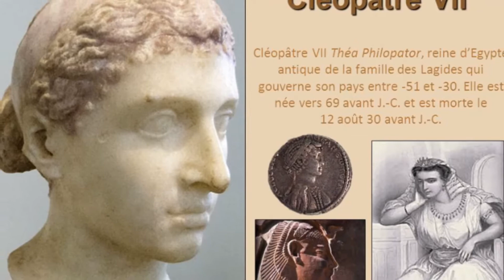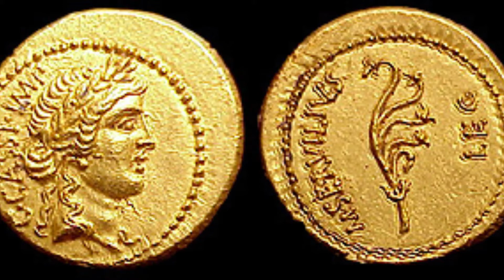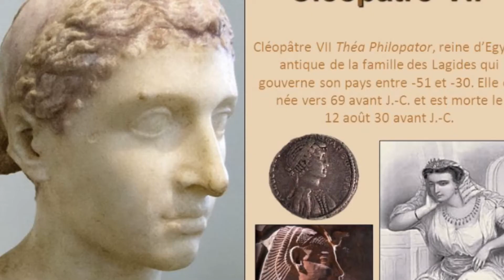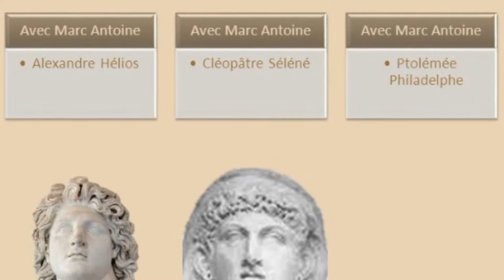Cléopâtre C'est La Fin Des Ptolémées ! Partie II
Suite et fin de la vie de Cléopâtre et de Marc Antoine, l'intrigue politique, la guerre et la haine sont au rendez-vous !
QNC.